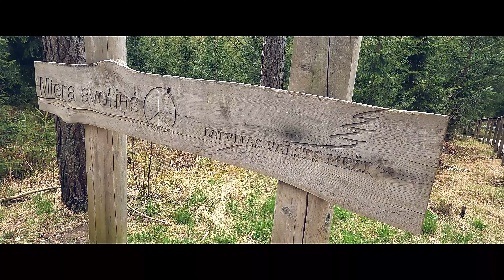Nedaudz mistērijas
Miera avotiņš